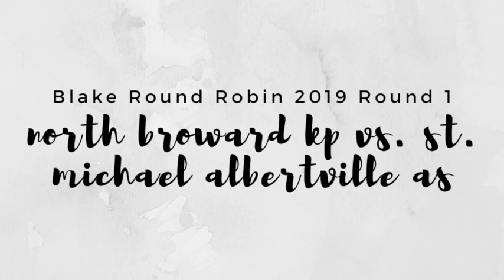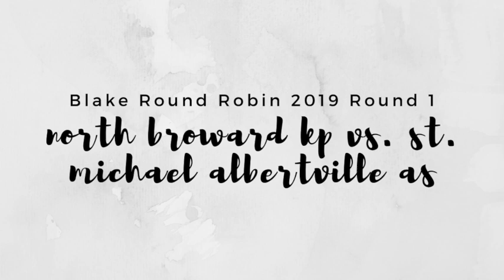Round Recording: North Broward KP vs. St. Michael Albertville AS (January 2020 Topic)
Content Warning: This round contains a discussion of queer issues in debate, and slurs are used.

Beyond Resolved is always excited to use our platform for new and exciting things. In this case, we want to publish rounds that are otherwise inaccessible to the broader debate community. Both teams consented to the posting of this video.

Here is Saint Micheal Albertville's disclosed Aff for those who would like to read it and access the information

This round was from the 2019 Blake Round Robin. The topic was Resolved: The United States should end its economic sanctions against Venezuela.